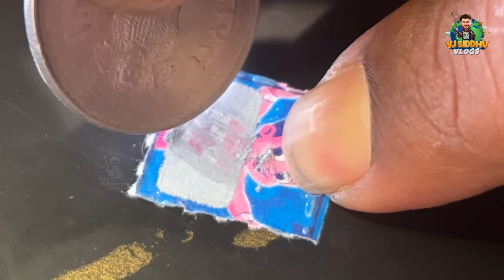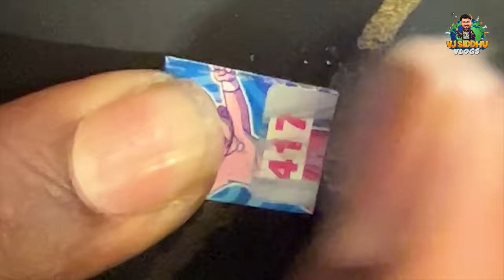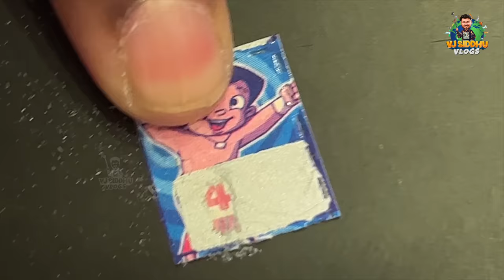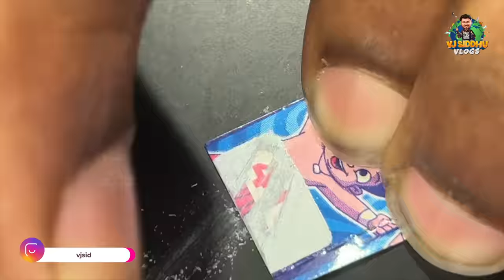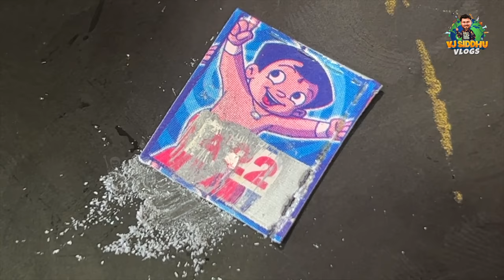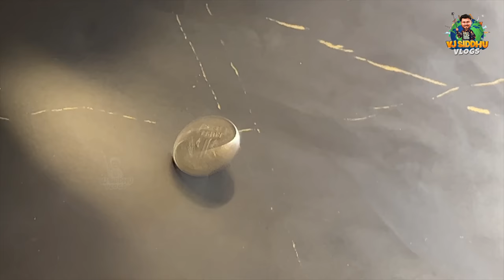என்னது ஜட்டி போட்டு Office-ல சுத்தணுமா ? 😱🤣💥| Vj Siddhu Vlogs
Hello guys! Part 2 of the exciting game segment with the Baba Blacksheep team is here to make your day!

Get ready to see the madness unfolding in this game segment that will give you guaranteed laughter.